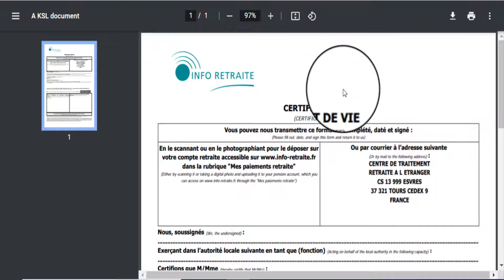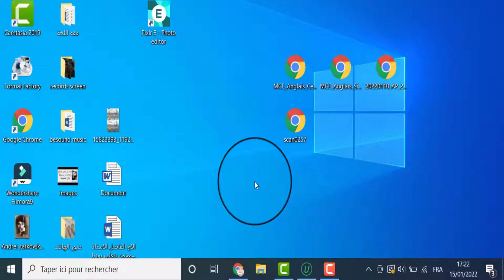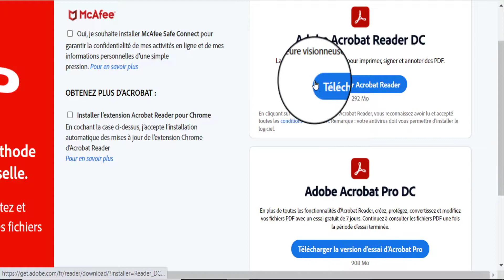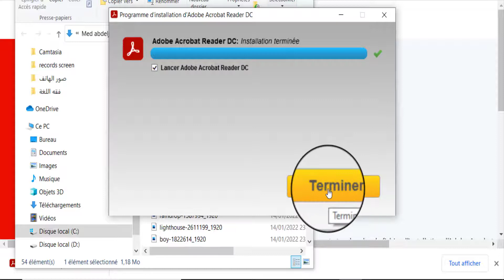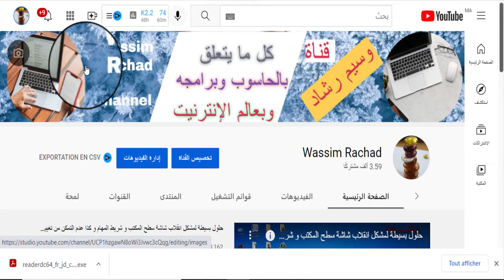طريقة بسيطة لتحميل PDF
نسق المستند المنقول ((بالإنجليزية: Portable Document Format)‏، تُختصر إلى pdf) هو صيغة ملف تم تطويره بواسطة أدوبي في عام 1993 لعرض المستندات، بما في ذلك تنسيق النص والصور، بطريقة مستقلة عن البرمجيات التطبيقية والأجهزة وأنظمة التشغيل. استنادًا إلى لغة بوست سكريبت، يحتوي كل ملف PDF على وصف كامل لمستند مسطح ذي تخطيط ثابت، بما في ذلك النص والخطوط والرسوميات الشعاعية والصور النقطية والمعلومات الأخرى اللازمة لعرضه.

تم تضمين صيغة PDF برقم 32000 في المنظمة الدولية للمعايير في عام 2008، ولم يعد يتطلب أي حقوق لتنفيذه.

قد تحتوي ملفات PDF على مجموعة متنوعة من المحتوى إلى جانب النص المسطح والرسومات بما في ذلك عناصر البنية المنطقية والعناصر التفاعلية مثل التعليقات التوضيحية وحقول النموذج والطبقات والوسيط التفاعلي (بما في ذلك محتوى الفيديو) والكائنات ثلاثية الأبعاد باستخدام نمذجة ثلاثية الأبعاد عالمية  أو PRC ، ومختلف تنسيقات البيانات الأخرى. توفر مواصفات PDF أيضًا التشفير والتوقيعات الرقمية ومرفقات الملفات والبيانات الأولية لتمكين تدفقات العمل التي تتطلب هذه الميزات.